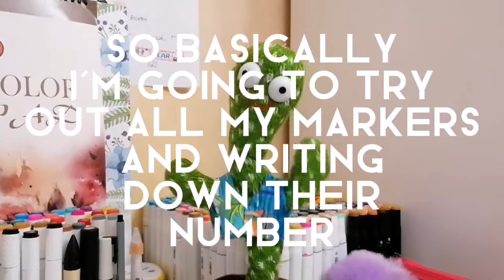TESTING EVERY BLUE MARKER I OWN! (only blue TOUCH ones!) 💙🔵